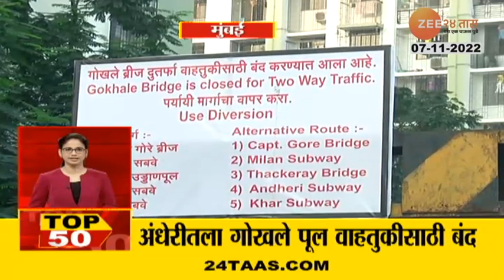TOP 50 | टॉप ५० | 12.45 PM | 07th nOVEMBER 2022 | Zee 24 Taas